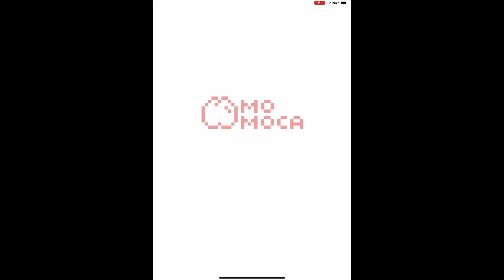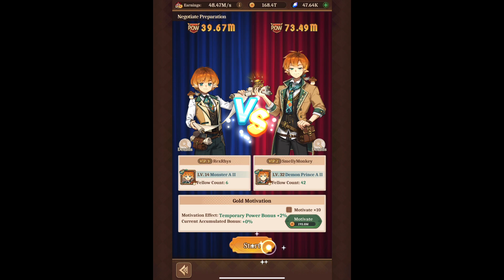isekai:Slow Life Part 246